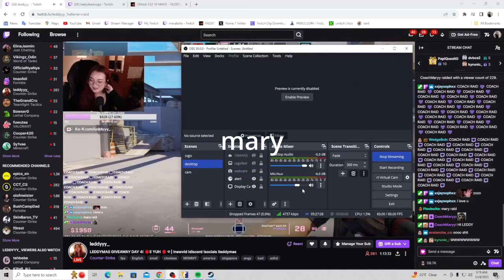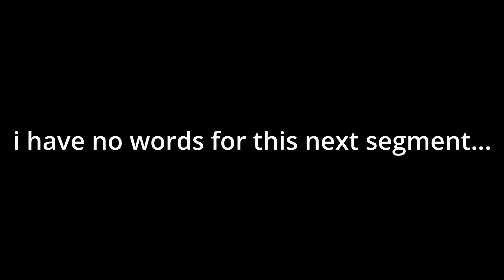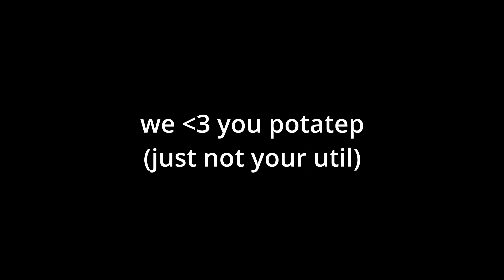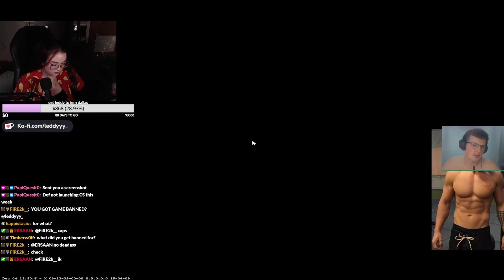LEDDY HIGHLIGHTS & LOWLIGHTS COMPILATION DECEMBER 2023!!!!!!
all the love in the new year! thank you for the amazing year and i look forward to more memories to come! shoutout to all the amazing people in this video :)